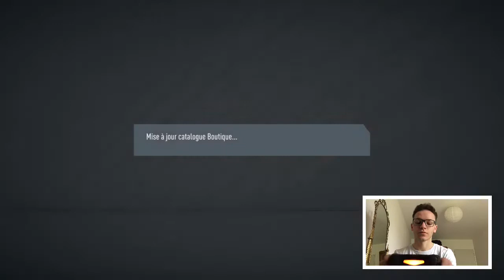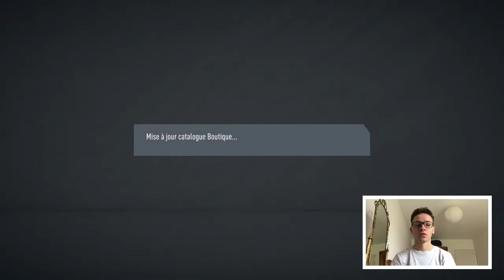UNE CARTE ROUGE +84 DE GEN ! MES RÉCOMPENSES FUT CHAMPIONS / RIVALS ! Fut 20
Bonne Vidéo !
Bro